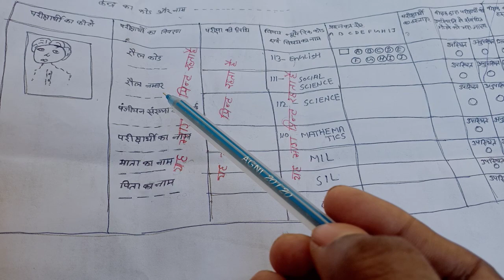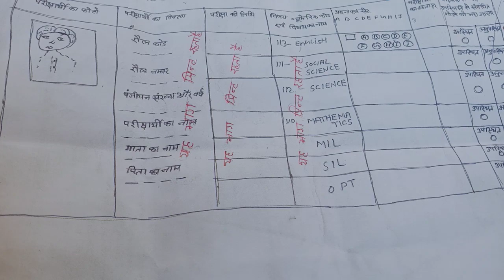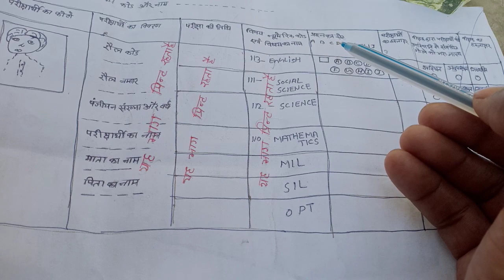बिहार बोर्ड परीक्षा मे OMR तथा Attendance Sheet कैसे भरें ||Bihar Board Pariksha me OMR kaise bhare